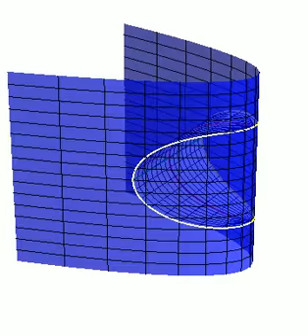Lagrangian Plane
Representation of a standard Lagrangian plane inside complex hyperbolic space (see Platis 2008, Will 2006).

The Siegel domain is "inside" the blue region (shown correctly in 4D, the parabolic cross sections would be paraboloids). The section z=0 is the parabolic model of real hyperbolic 2-space. The section x=0 is the familiar hyperbolic "left half-space".

The Lagrangian plane passes through the point (-1,0,0), where one has two perpendicular geodesics: the "real one" (in green) and "complex one" (in red). Translating the green geodesic along the red one fills out the pack.

In the actual picture (in 4D), the y coordinate should be 2-dimensional, and the green geodesic should be along its complex axis. Translating the green geodesic along the green one would then also involve a rotation in this complex coordinate. This leads to coordinates for the pack used by Will, Platis and others. The full cyclindrical coordinates for complex hyperbolic space are then given by applying a loxodromic element along the x-axis (dilation along x and a rotation in the complexified y coordinate).

On the boundary, one sees a folded circle (yellow), parametrized in two halves (one half darker yellow). The boundary itself (blue) corresponds to the Heisenberg group. The yellow circle there is the standard "R-circle", the fixed point set of the Koranyi inversion. Properly drawn, these look a bit more folded (due to the additional rotation inside the y-axis) and project to the complex coordinate of the Heisenberg group as lemniscates.